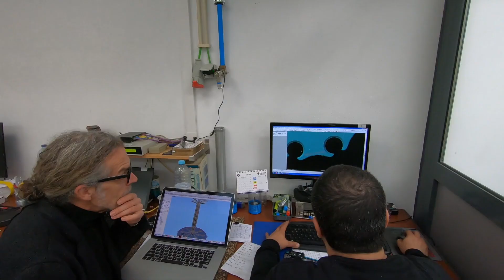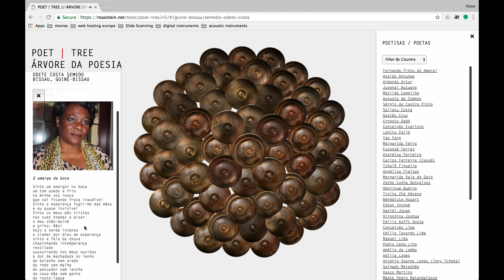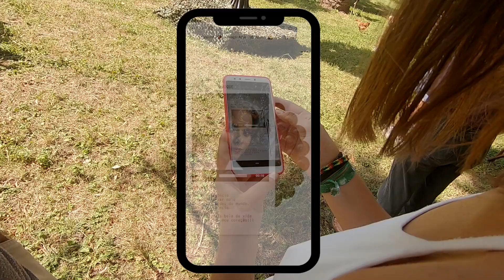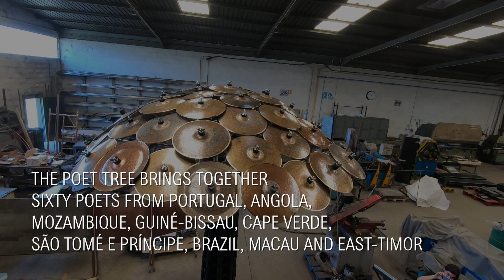The Tree Series by Victor Gama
A public art installation commissioned for a park by the Municipality of Oeiras in Portugal, dedicated to contemporary poets and their poetry in the Portuguese speaking world. A web application allows the visitors to interact with the Poet Tree effectively turning it into an innovative public library,  the first in the Tree Series by composer/designer Victor Gama.